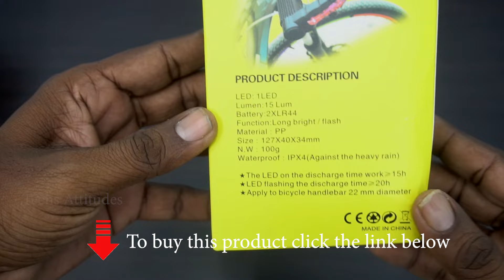Bicycle Lights | Warning Handlebar Light Indicator | Bar end light for cycle | Cycle light unboxing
Hi! Friend's this video is unboxing Handlebar Light Indicator. I have purchased this from amazon.in.lt is of ₹550.

bicycle lights
Bicycle accessories
Bicycle gear kit
Cycling Tool Kits

I have gave the link down👇👇 you can purchase it.

LED Waterproof Cycle Warning Handlebar Light Indicator :

The led can work with long bright mode more than 15 hours while discharging
The led can flash more than 20 hours while discharging
Ipx4 waterproof design is against the heavy rain
Special light reflective design can enrich riders' night view
Power supply: 2x lr44/each light (included)

So, for new unboxing video